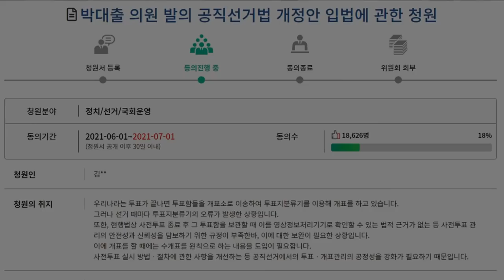검찰개혁의 완결판 / 무자비한 사람들... / "인지수사할 수 없는 검찰이라면, 왜 있어야 하는지" [공병호TV]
Bitcoin : 3MTW849AkP2ftLeSK2teZHMmzLu7Z83s9U